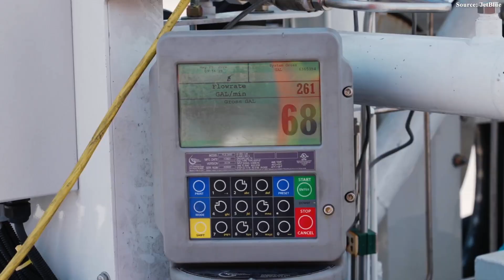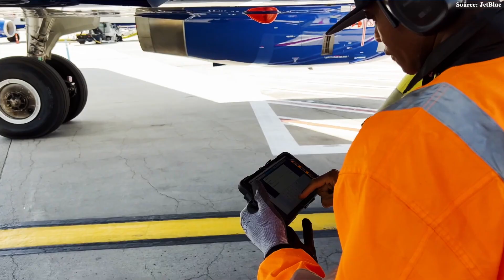Why Boeing 797 Just OUTSMARTED Airbus & COMAC - Then Something Changed!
00:00 Intro
00:31 The Symbol of a Reborn Giant
03:41 When Breakthrough Beats Upgrade
08:18 A chance for redemption
For years, the Boeing 797  also known as the New Midsize Airplane (NMA)  has been one of the most talked-about topics in the aviation world. It’s more than just another aircraft project; it represents one of the most critical gambles that could determine the future of the aerospace giant, as Airbus continues to tighten its dominance in the highly profitable mid-market segment.
But can this aircraft truly help Boeing regain what it has lost? Why are so many airlines around the world eagerly anticipating its arrival? Let’s find the answer!
The Symbol of a Reborn Giant
Perhaps no other plane in modern aviation history has stirred up as much conversation or promised as much untapped potential as the 7 9 7. The idea of the Boeing 7 9 7 emerged at one of the darkest times in the company’s history—amid a series of crises that shook its very foundation, from the 7 3 7 Max disasters to the delays of the Triple 7X. Yet, in the midst of chaos, Boeing quietly nurtured a bold vision: to create an entirely new aircraft that could change the course of aviation. This was more than a technical project—it was a declaration of rebirth, marking the maker’s transformation from crisis to a new era of innovation and excellence.
Known as the New Midsize Airplane or NMA for short, the 7 9 7 was conceived as the company’s strategic answer to the toughest challenge in the industry: the mid-market segment. This niche demands an aircraft capable of carrying between 200 and 270 passengers over ranges of 4,500 to 5,000 nautical miles—ideal for “point-to-point” routes that are too thin for a wide-body jet, yet too long for a typical single-aisle. Boeing’s engineers believed the 7 9 7 could finally fill that gap, redefining the economics of mid-range flying.
The most revolutionary aspect of the 7 9 7 is its twin-aisle design, a feature rarely seen in this class. Unlike single-aisle aircraft such as the A3 20 or the 7 3 7, the 7 9 7 was envisioned with a 2-3-2 layout—offering the spacious comfort of a wide-body, yet operating at costs close to a narrow-body. It is this combination—the comfort of a wide-body with the efficiency of a single-aisle—that gives Boeing’s concept its true edge, creating a whole new category where no rival has dared to go.